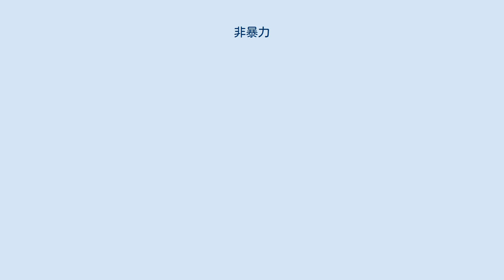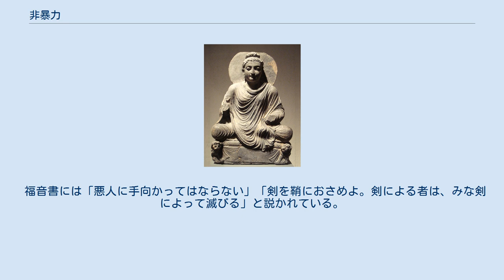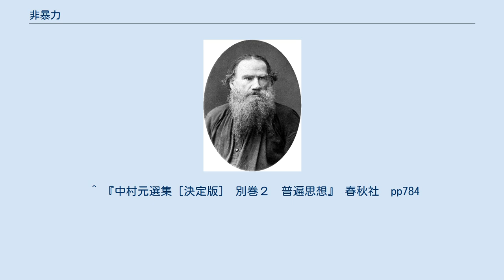非暴力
非暴力（ひぼうりょく）とは、体制変革における理念のひとつであり、ハト派で、抑圧を受けている民衆が政治体制の変革を求めるにあたって、革命によって暴力的に支配者を倒すことではなく、粘り強く、弾圧されても決して屈せずに、言論を以って変革の必要を主張し続けることである。
 ブッダ イエス・キリスト 非暴力主義思想の根源は、仏教やジャイナ教、新約聖書に書かれたイエス・キリストの言葉等に見る事が出来る。
 最古の仏典スッタニパータでは「生きものをみずから害してはならない。また他人に殺させてはならない。また他の人々が殺害するのを容認してはならない」と説かれている。
原始仏教の僧団規定によると、出家修行者は出征軍を観てもならず、特別の理由で軍隊に止宿せざるを得なかった場合、二、三夜ほどなら許されるが、その間も整列・配置・閲兵式を観ることが禁じられていた。
 福音書には「悪人に手向かってはならない」「剣を鞘におさめよ。剣による者は、みな剣によって滅びる」と説かれている。
初期のキリスト教指導者には軍隊に入ることを否定した者が多く、特にオリゲネスは鮮明に非戦を表明した。
また使徒行伝には、一、二世紀にローマ軍への勤務を拒否したために迫害を受けた受難者の例が多数ある。
 道教にも、ジャイナ教のアヒンサーに似た、非常に厳格な不殺生の規定が存在する。
 トルストイ 近代において非暴力主義を唱えた思想家の一人は晩年のトルストイで、非暴力主義の代表的な思想家として想起されるガンディーがトルストイの非暴力主義に大きな影響を受けて居た事は、トルストイの思想家としての重要性を示している。
 ガンディー ガンディーは大英帝国に植民地化されたインドで非暴力（サティヤーグラハ）による独立運動を続けて、ついには独立を達成した。
これが端緒となり米国の黒人差別やミャンマーの軍事独裁政権に対する抵抗の場でも実践された。
 ^ 『中村元選集［決定版]　別巻２　普遍思想』 春秋社　pp784